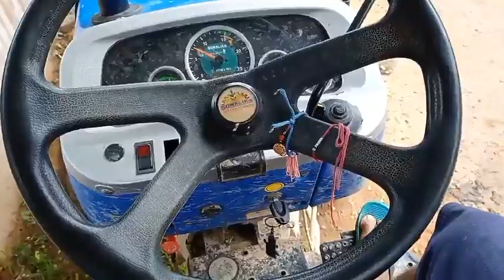ajeet bhaiya dukhi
khet me chikla
sikander Sonalika 35di
track video
daily blogs
chhattisgarhi blog